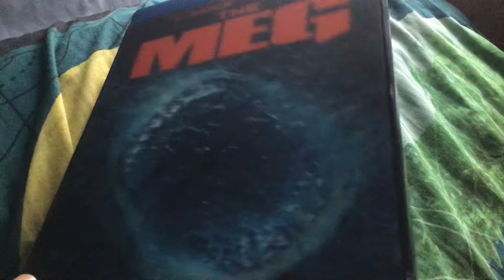“The Meg” 3D image covering